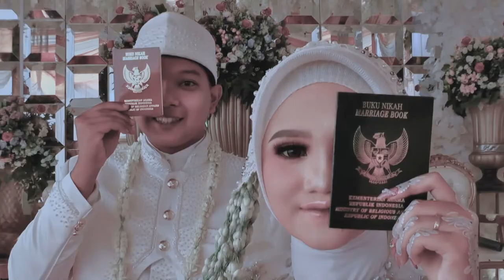WEDDING teaser evaldo & nafisyah